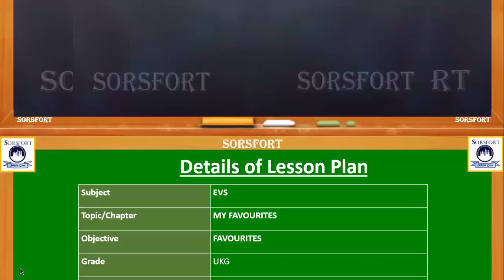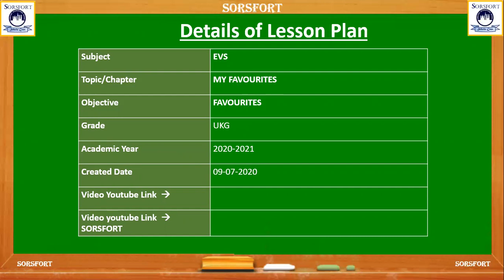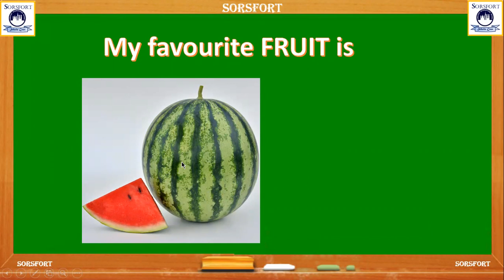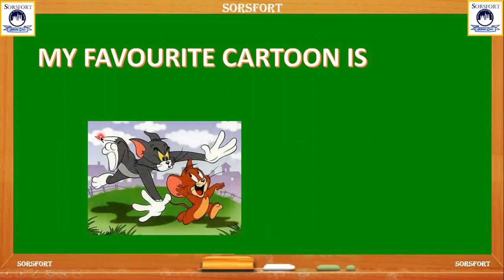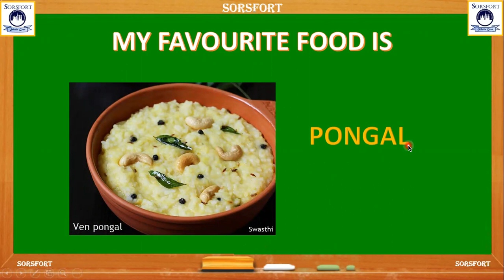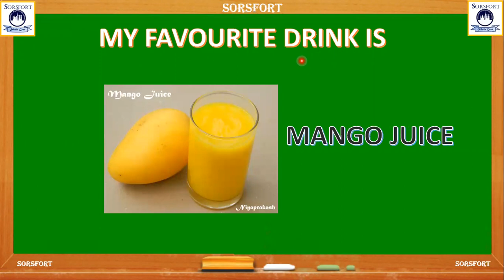MY FAVOURITES // UKG ///